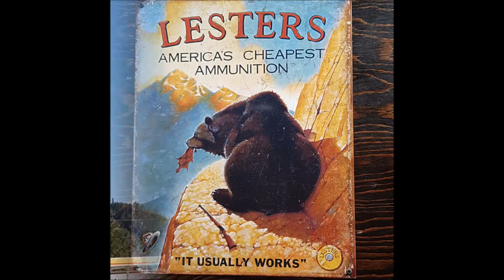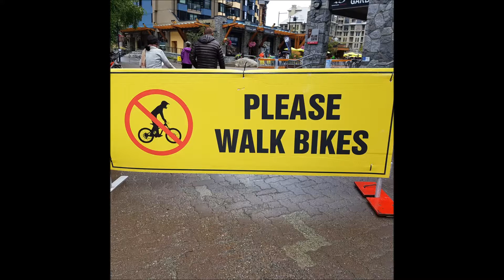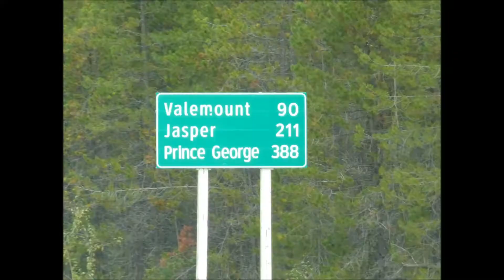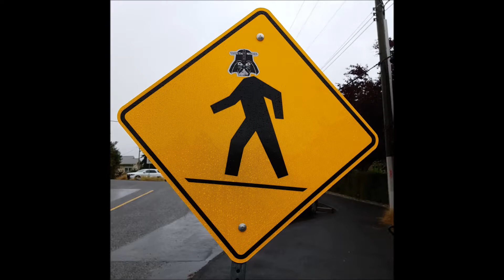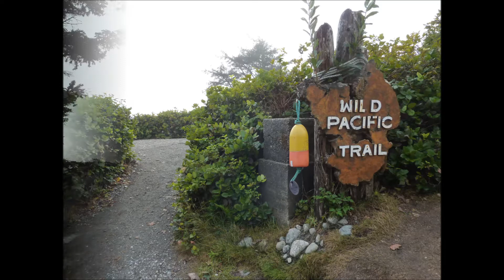...Beautiful British Columbia...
Zik : Boards of Canada, Kid for today -
Innuro & Simpson, Air